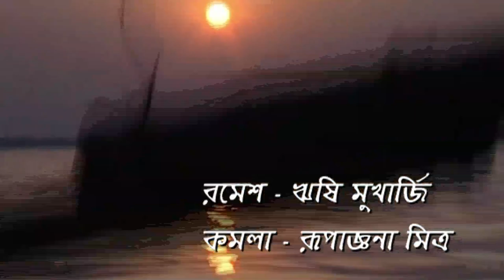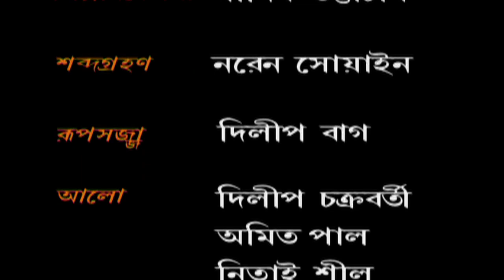Noukadubi | Bangla Serial | Episode 29